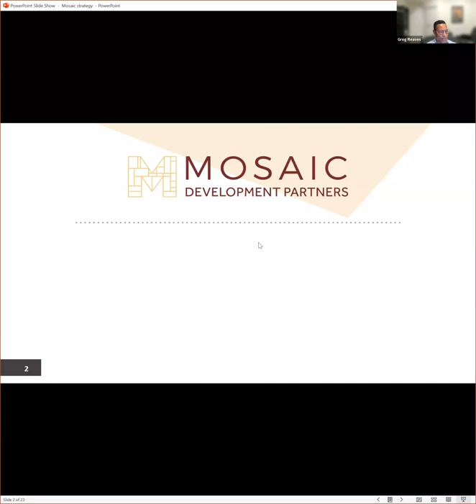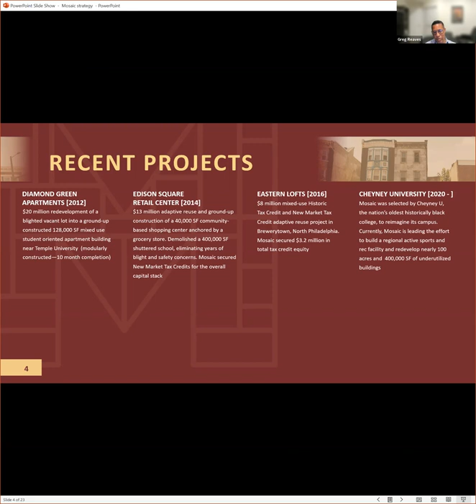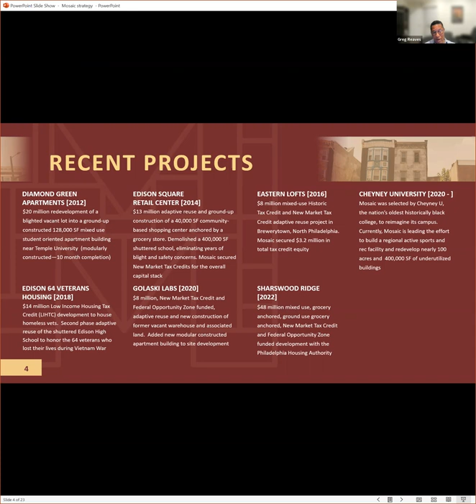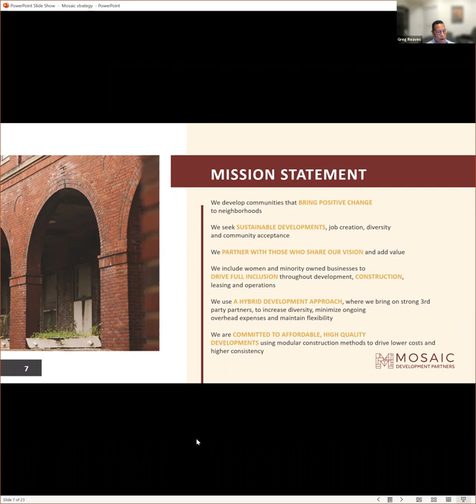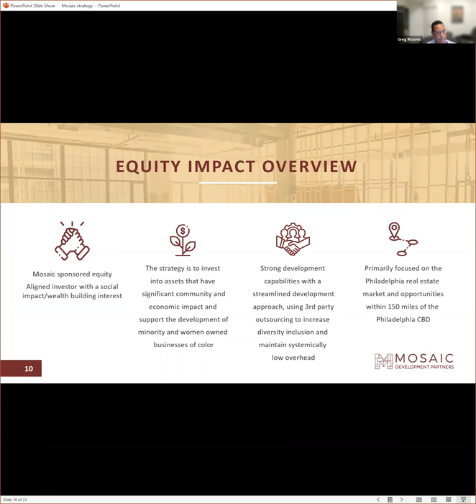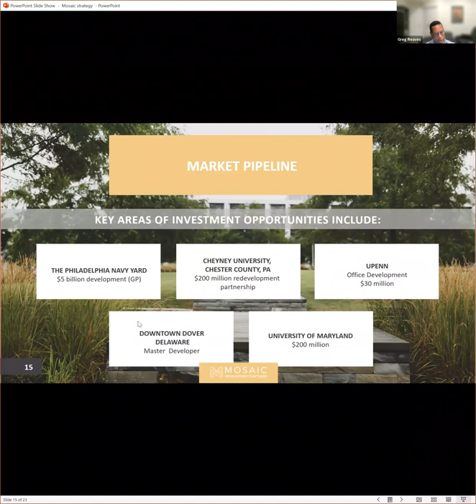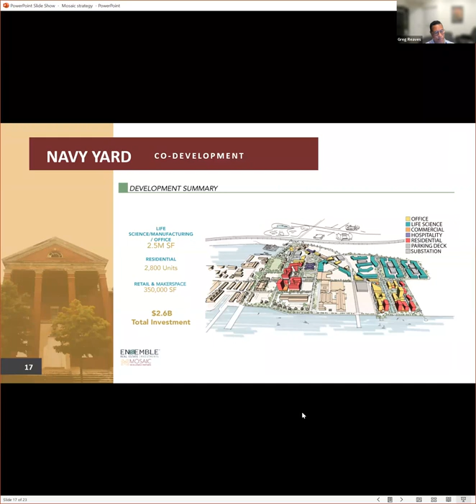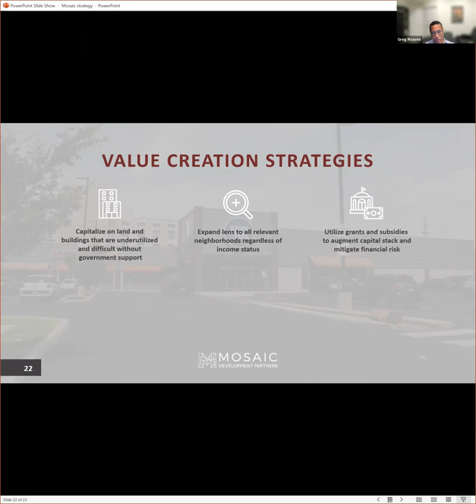Using Inclusive Development as a Strategy to Improve the Economy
Gregory Reaves of Mosaic Development Partners discusses inclusive economic development, insights related to investment in disenfranchised communities and housing affordability beyond the Navy Yard. Reaves also focuses on hiring BIPOC businesses, the overall goal of building wealth in neighborhoods and reducing poverty.